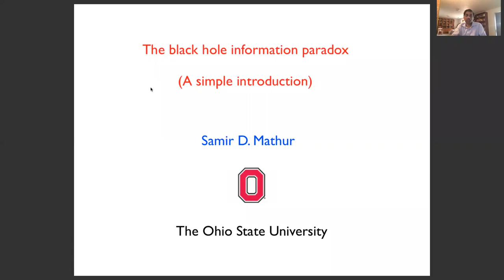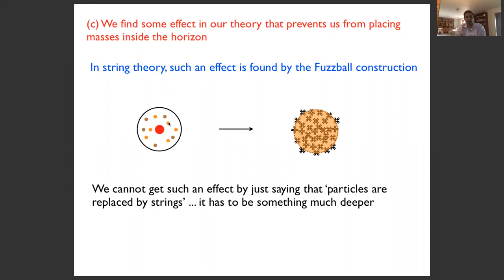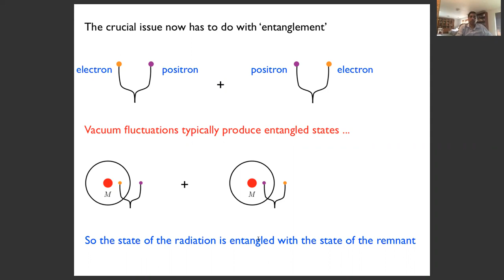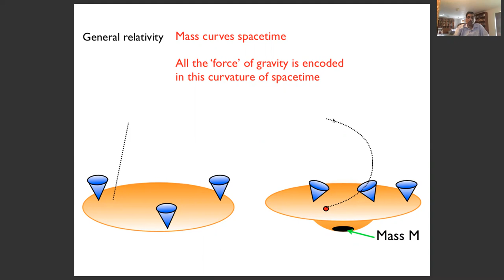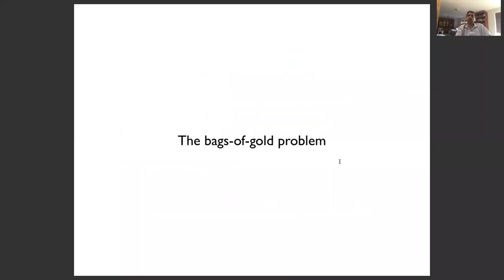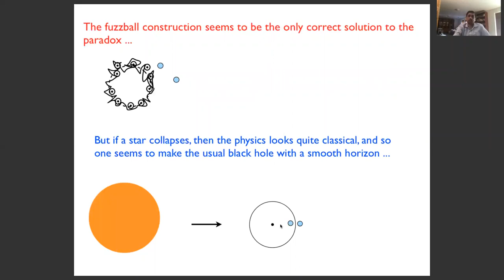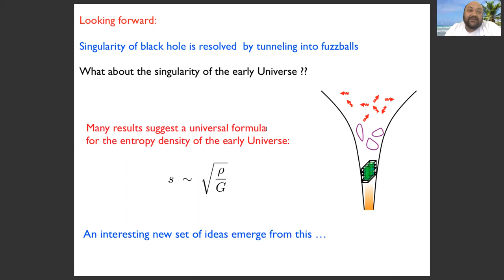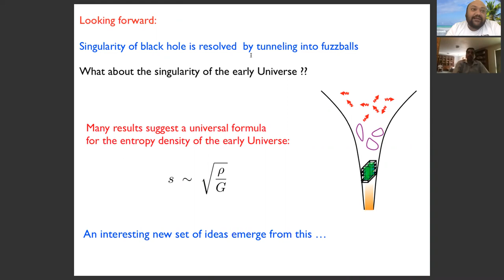Talk by Professor Samir D. Mathur, Department of Physics,Ohio State University, USA at QASTM seminar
Title: An elementary introduction to the black hole information paradox

Abstract: In 1975 Stephen Hawking made a startling claim: If black holes form in a theory of gravity, then quantum mechanics will break down. We will start by understanding the outline of Hawking's argument. Next, we will look at some ways that have been proposed to get out of this difficulty. Finally, we will discuss how string theory appears to be resolving the paradox, by replacing black holes by an object called the `fuzzball'. We will also comment on how these issues may be relevant for cosmology.

Speaker: Professor Samir D. Mathur, Department of Physics, The Ohio State University College of Arts and Sciences, USA.

Date and Time: 8th October, 2020, 3.00 PM to 5.30 PM PM Berlin time (6:30 PM to 9:00 PM Indian time)